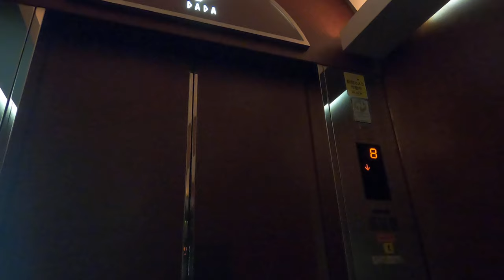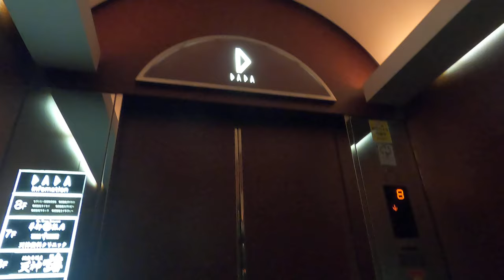[Dadaビル]三菱製特注ギロチンエレベーター 1F↔8F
三菱製。カゴ内の照明は薄暗く、そのくせ反射しやすい。また、内装はDADAのロゴ、金の手摺をあしらったり、かなり異質な雰囲気。おそらく三菱に特注で作らせたのではないかと思う。

｢このエレベーターは地下1階2階にはまいりません｣のアナウンス、喋り終わる前に突然閉まるギロチンパターン。せめて、｢ドアが閉まります｣のアナウンスしてから閉まるべきですね。これは危ないから、今月のヒヤリハットのネタにしますよ。